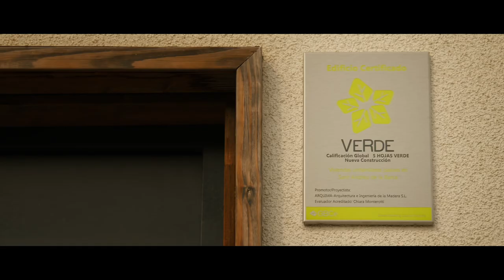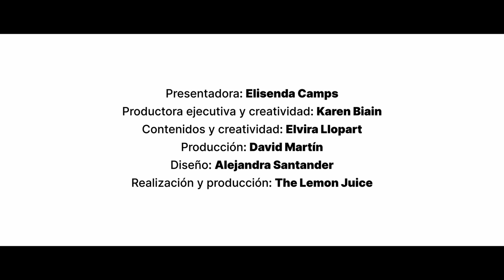Buena Huella - Capítulo 1 Marta Rosique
Hogar… ¡eco hogar! En este capítulo nos encontramos en la casa más sostenible de Europa para hablar de tomates y mucho más con Marta Rosique, coautora del libro Mini Huertos e impulsora de Plantea tu vida en verde. Un proyecto con muy BuenaHuella que realizamos de la mano de @grupogodó